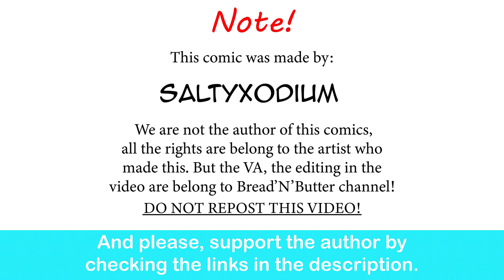Gardevoir GF And Her Trainer Accidentally Stuck In A Snowy Moutain| SaltyXodium comic